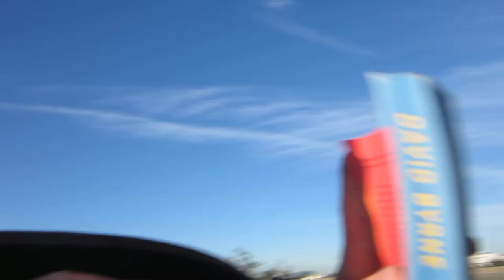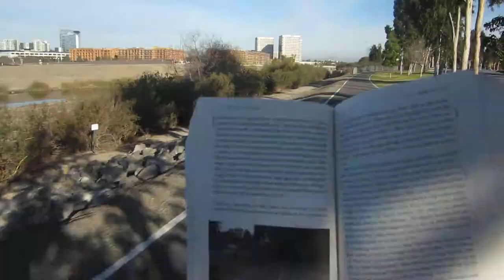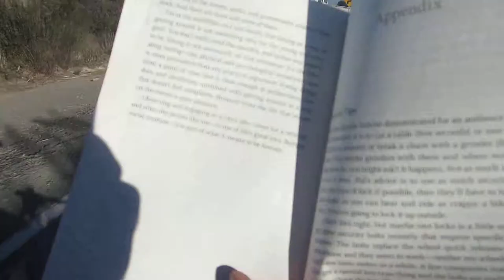Rambling on a Bike - Book Review Tuesday: Bicycle Diaries by David Byrne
Decent book (2.5/5), interesting to read his perspective of his travels, but would not read again, or suggest you to read unless you really want to try and get into David's head, or read about biking in some of the major countries in the world.

and here is his wikipedia (yes he is from the talking heads) My Top Bike Products

My Top Bike Tools For My Garage:

23 Piece Bike Tool Kit